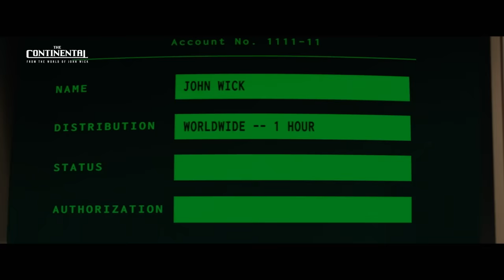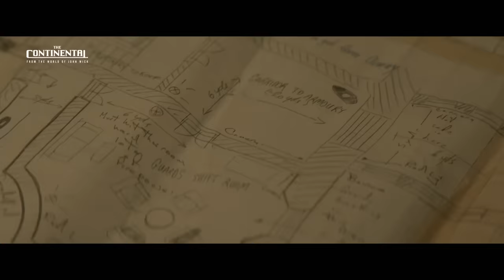The Continental: From the World of John Wick | Behind the History and Lore of the Continental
The Continental: From the World of John Wick is streaming September 22nd on Peacock

Get an exclusive behind-the-scenes look as we explore the vision behind building the mysterious origin story of Winston and his rise alongside the Continental Hotel.

Synopsis: The three-part event will explore the origin behind the iconic hotel-for-assassins centerpiece of the John Wick universe through the eyes and actions of a young Winston Scott, as he’s dragged into the Hell-scape of 1970’s New York City to face a past he thought he’d left behind. Winston charts a deadly course through the hotel’s mysterious underworld in a harrowing attempt to seize the hotel where he will eventually take his future throne.